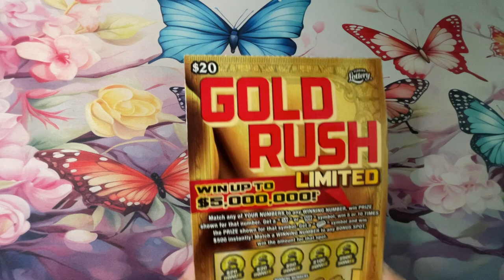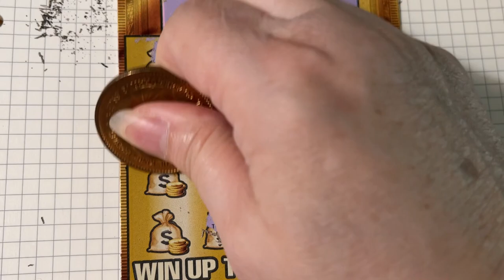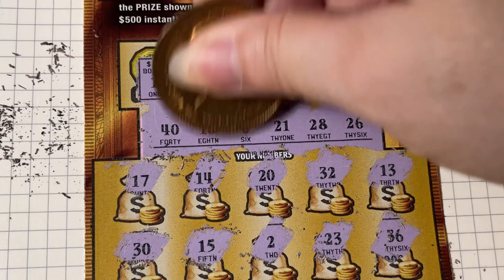Gold Rush LTD 23